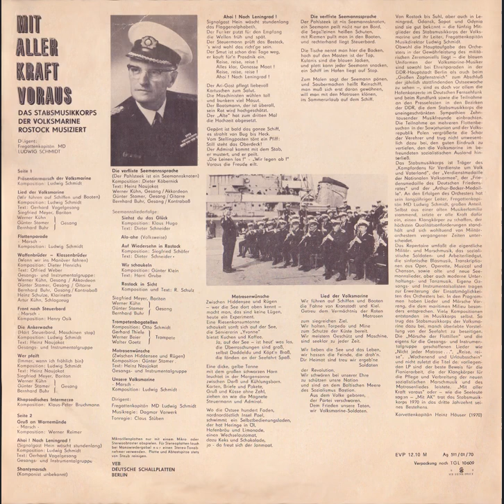Lied Der Volksmarine - Stabsmusikkorps der Volksmarine